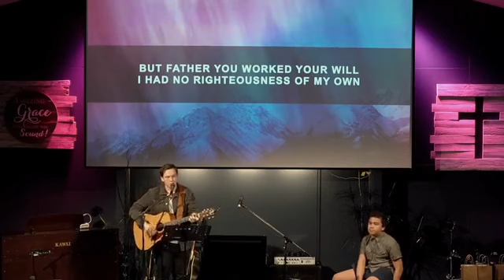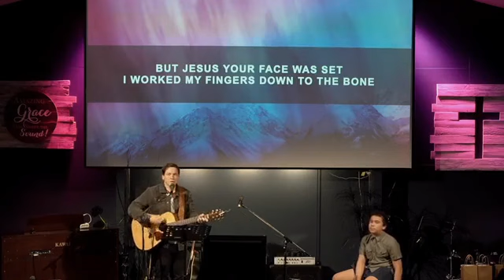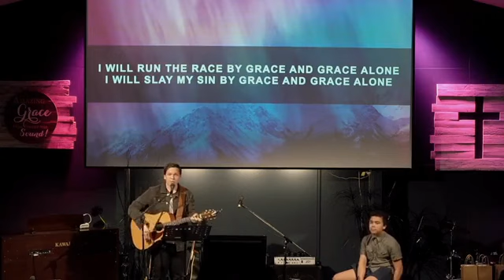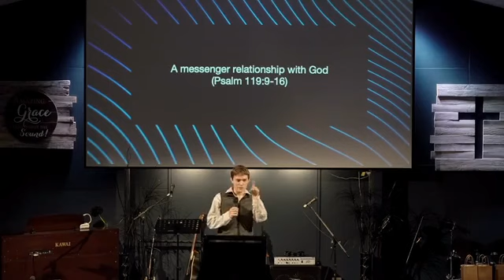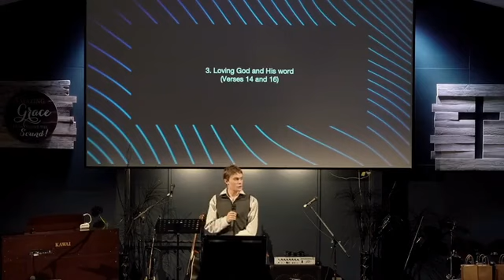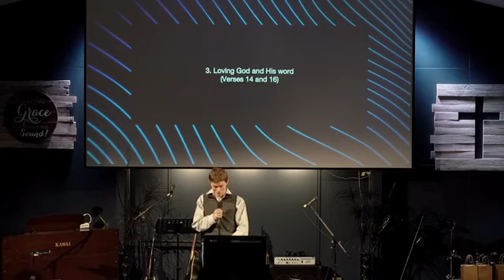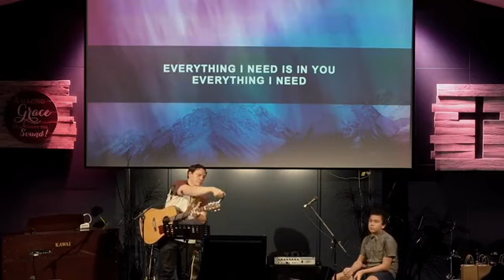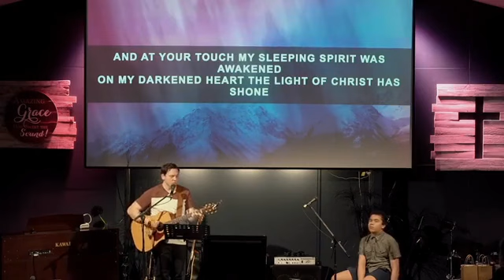Bribie Baptist Online - Sunday Night Live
Join us as we worship and hear from Harry Jasper as he opens God's word for us.